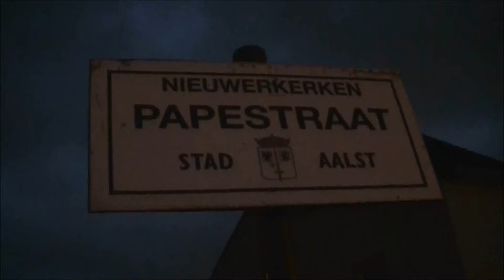HLE 1904 M6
HLE 1904 komt voorbij op spoorlijn 50A en rijdt met een stam M6en richting Brussel.
23/06/2013